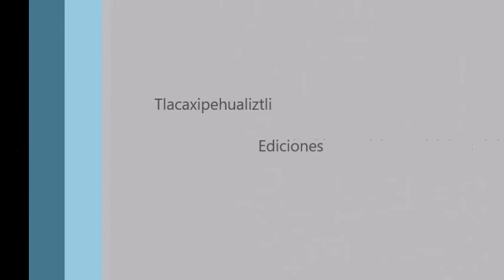Esc. de Bellas Artes de Capulhuac XXVII ANIVERSARIO